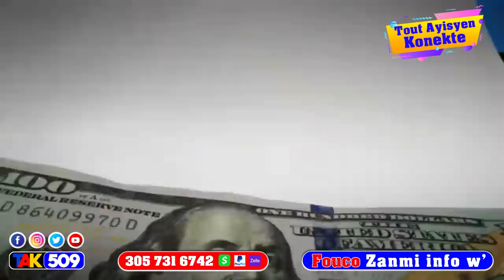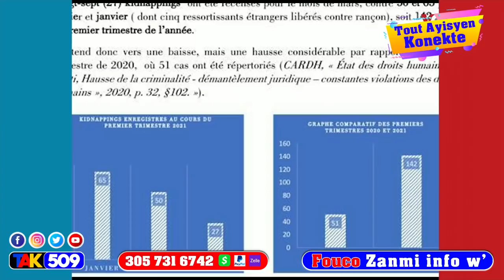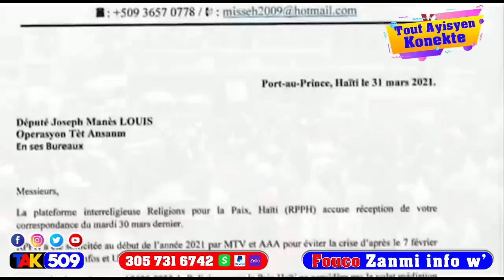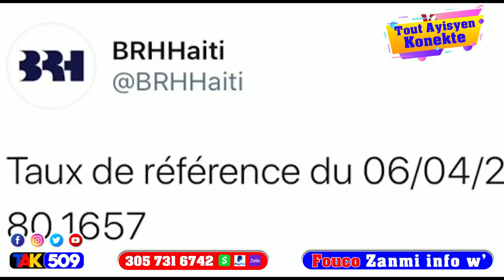Gwo nouvèl Bagay yo konplike nan peyi a se kounya Ayisyen pral nan kouri / Fabiola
Gwo nouvèl Bagay yo konplike nan peyi a se kounay Ayisyen pral nan kouri